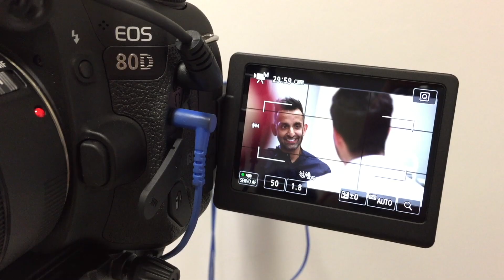Flu Shot | Should I Get A Flu Shot | Are There Any Flu Shot Side Effects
Flu shot or flu jab. This video is on should I get a flu shot, flu vaccine ingredients, flu shot side effects and ingredients.

This weeks video is all about the flu vaccine. It's important to make more people aware of the potentially devastating consequences of flu, vaccination is currently the only protection we have against it. A special thank you to Dr Amir Khan for being so helpful with this weeks video.

FLU VACCINE OVERVIEW:
The flu vaccination is available every year on the NHS to help protect adults and children at risk of flu and its complications.

Flu can be unpleasant, but if you're otherwise healthy, it'll usually clear up on its own within a week.

But flu can be more severe in certain people, such as:

• Anyone aged 65 and over
• Pregnant women
• Children and adults with an underlying health condition (such as long-term heart or respiratory disease)
• Children and adults with weakened immune systems

Anyone in these risk groups is more likely to develop potentially serious complications of flu, such as pneumonia (a lung infection), so it's recommended that they have a flu vaccine every year to help protect them.

WHO SHOULD GET THE FLU VACCINE (RISK GROUP):
The flu vaccine is routinely given on the NHS to:

• Adults 65 and over
• People with certain medical conditions (including children in at-risk groups from 6 months of age)
• Pregnant women
• Frontline health or social care workers
• Children aged 2 and 3 on 31 August 2019
• Children in primary school

For the full at risk group who should have the flu vaccine please

WHERE TO GET THE FLU VACCINE:
You can have your NHS flu vaccine at:

• Any pharmacy offering the service
• Your GP surgery
• Your midwifery service if they offer it for pregnant women

FLU VACCINE SIDE EFFECTS:
Serious side effects of the injected flu vaccine are very rare.

You may have a mild fever and aching muscles for a couple of days after having the vaccine, and your arm may be a bit sore where you were injected.

Find out more about the side effects of the flu vaccine

HOW EFFECTIVE IS THE FLU VACCINE:
Flu vaccine is the best protection we have against an unpredictable virus that can cause unpleasant illness in children and severe illness and death among at-risk groups, including older people, pregnant women and those with an underlying medical health condition.

Studies have shown that the flu vaccine will help prevent you getting the flu.

It will not stop all flu viruses and the level of protection may vary, so it's not a 100% guarantee that you'll be flu-free.

But if you do get flu after vaccination, it's likely to be milder and shorter-lived than it would otherwise have been.

There's also evidence to suggest that the flu vaccine can reduce your risk of having a stroke.

Over time, protection from the injected flu vaccine gradually decreases, and flu strains often change.

New flu vaccines are produced each year, which is why people advised to have the flu vaccine need it every year, too.

WHO SHOULD NOT HAVE THE FLU VACCINE:
Very few people are unable to have the flu vaccine, but you should avoid it if you have had a serious allergic reaction to the flu vaccine in the past. For more information on this and egg allergies as explained in the video please

WHEN TO HAVE THE FLU VACCINE:
The best time to have a flu vaccine is in the autumn, from the beginning of October to the end of November.

But do not worry if you have missed it, as you can have the vaccine later in winter. Ask a GP or pharmacist.

I'm a prescribing media pharmacist who loves science, making videos and helping people. I work in both GP surgeries and community pharmacy.